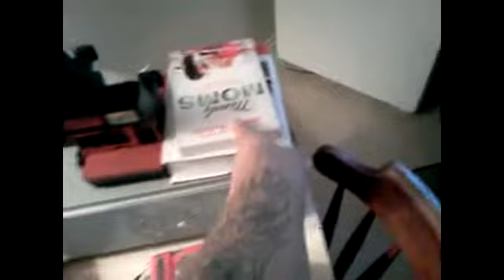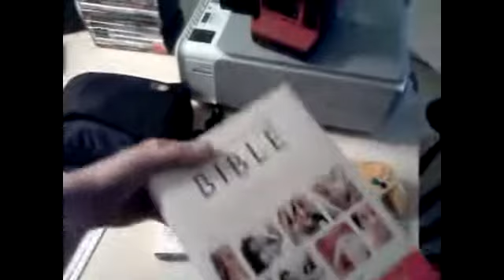Estate Sale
Estate sale haul or find whichever you like.This is a video from last years estate hauls,but still relevant. Estate sales are of of the best sources of inventory since the sellers usually just want to move the items fast and have no emotional ties.Estate Sales,Tag Sales,Moving Sales,they are all the same.Thanks for watching my peeps,much love,peace